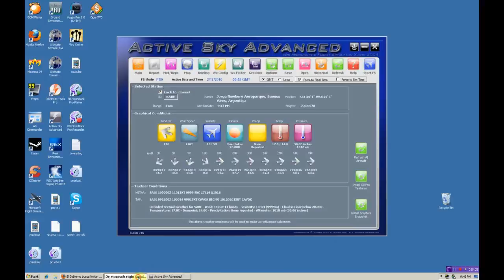Como Utilizar REX en FS2004 [Parte-2]